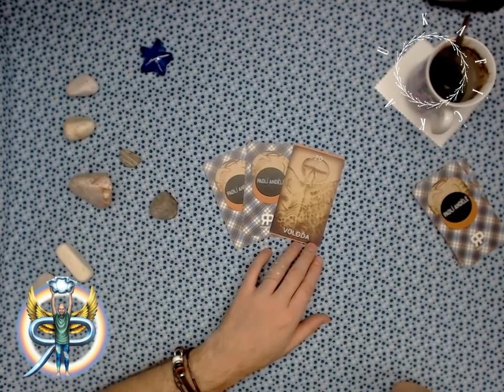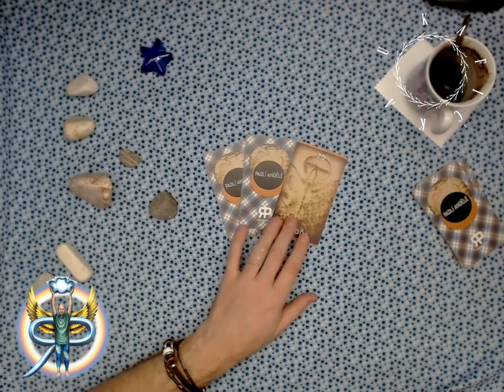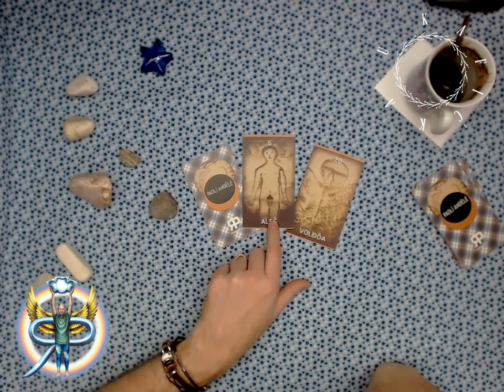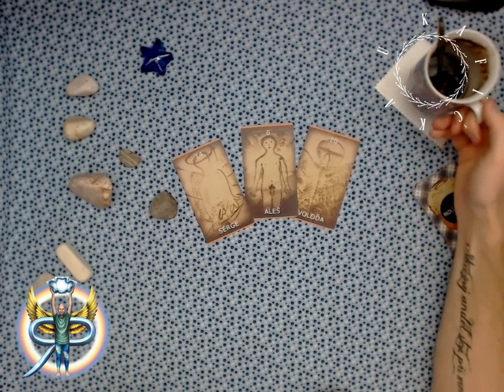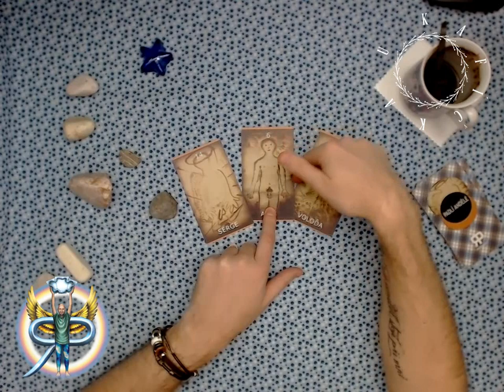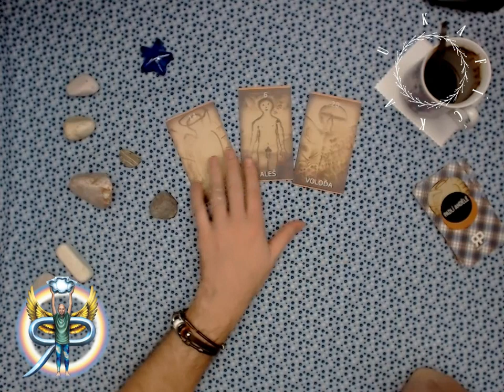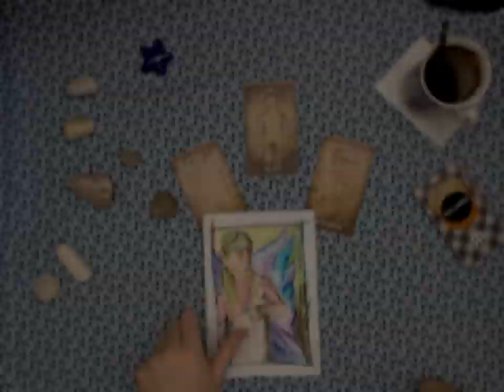U kafíčka #3.5 - pohodové věštění z karet (NADČASOVÝ VÝKLAD)